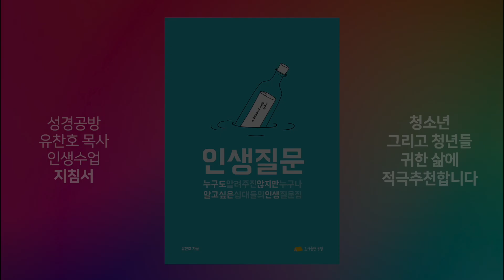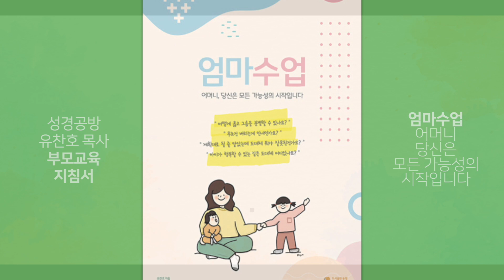이재철 목사 l 찬양할 때 말하지 말라. l 예수님과 상관없는 찬양은 소음에 불과하다 l 자막 l SUB l KOR l SEROMONS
■ 성경공방 유찬호 목사 청소년, 청년 여름방학 추천도서 :) '인생질문'
■ 세상에 복이 될 귀한 청춘들에게 추천합니다!

말하지말라.

■ 이재철 목사님 설교 말씀과 강의는 홍성사 유투브, 100주년 기념교회 홈페이지에서 확인 가능합니다.